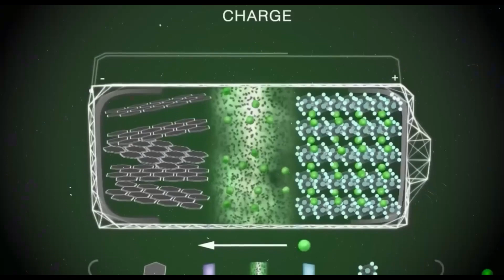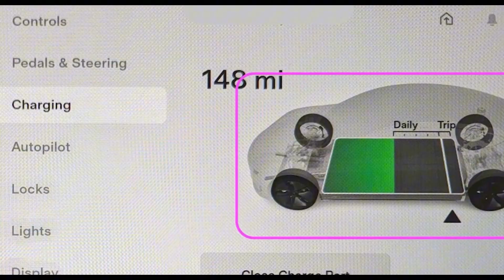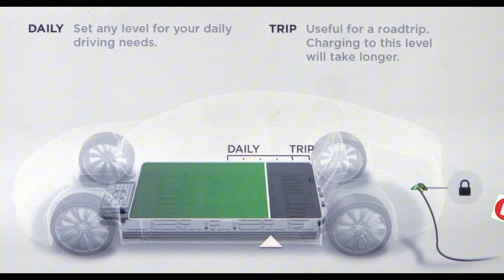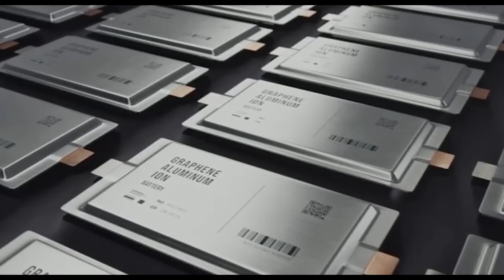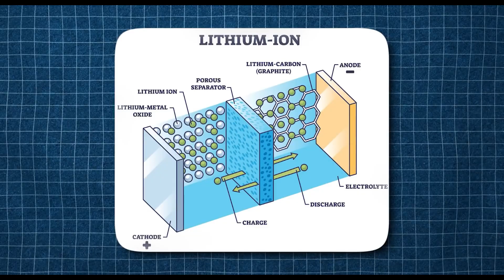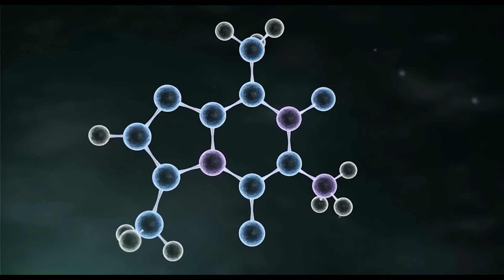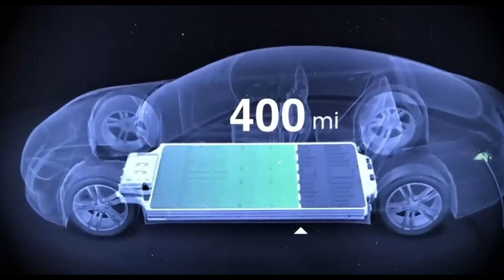BREAKING NEWS: Elon Musk Dropped A Bombshell about the Aluminum Ion Battery!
🌍BREAKING: Elon Musk Dropped A Bombshell about the Aluminum Ion Battery!💥

Welcome to the unfold Discovery — your #1 source Where the greatest discoveries in technology and auto meet!

🚨 BREAKING NEWS: Elon Musk has just revealed a game-changing breakthrough in battery technology! The Aluminum Ion Battery could revolutionize the EV industry, charging 60x faster, lasting longer, and costing less than traditional lithium batteries. 🌍⚡

In this video, we uncover:
🔋 What makes Aluminum Ion Batteries so powerful
🚗 How Tesla plans to implement this innovation
💥 Why this could be the end of lithium-ion dominance
📉 The massive impact on global energy markets

👉 Don’t miss out on this historic update—Elon Musk’s bombshell could change everything!